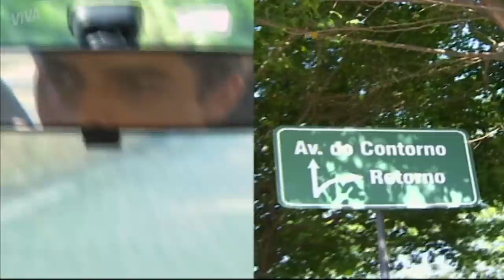VIVIAN CONFESSA PARA JAGUAR QUE É CULPADA | MALHAÇÃO 2007 | CAPÍTULO 3006 | MELHOR DO DIA | VIVA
Vivian confessa para Jaguar que é culpada.

Capítulo 3006, dia 18 de dezembro de 2018, terça-feira.